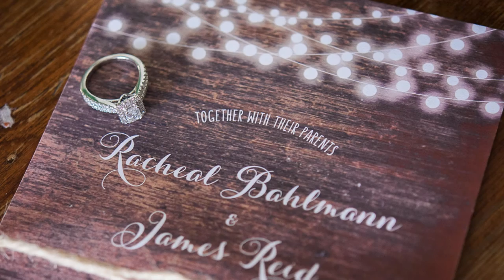Wedding at D'angelos Winery, Officer